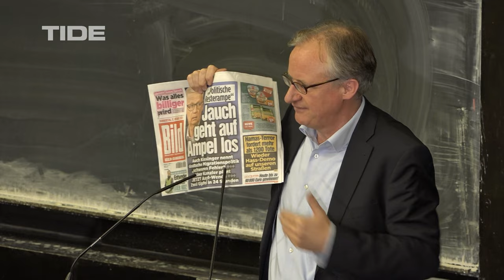Albrecht von Lucke: Politischer Boulevard, soziale Medien und Rechtspopulismus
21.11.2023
Wie der politische Boulevard und die sozialen Medien den Rechtspopulismus salonfähig machen

Albrecht von Lucke, Publizist, Redakteur der Blätter für deutsche und internationale Politik

Moderation: Paul Meerkamp, freier Politik- und Datenjournalist
"Sagen, was ist" Spiegel-Gründer Rudolf Augstein (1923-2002), sein Beitrag zum modernen Journalismus und dessen Zukunft. Rudolf Augstein, Journalist, Verleger und Publizist, Gründer des Nachrichtenmagazins "Der Spiegel", Zeuge und Mitgestalter deutscher Geschichte, Ehrenbürger Hamburgs und Ehrensenator der Universität Hamburg (seit 1988) – am 5. November 2023 wäre er 100 Jahre alt geworden. "Sagen, was ist" lautete eines der Leitmotive seiner journalistischen und verlegerischen Arbeit. Kann dieser Imperativ, der sich heute wie ein Aufruf zu konsequenter Sachlichkeit liest, auch mit politischem und gesellschaftlichem Engagement in Einklang gebracht werden? Die Gäste dieser Ringvorlesung, prominente Journalist:innen und Wissenschaftler:innen, erinnern an das Lebenswerk von Rudolf Augstein. Und sie übertragen sein Journalismus-Konzept auf die Herausforderungen von heute und morgen: Wie müssen Medien und Berichterstattung beschaffen sein, damit sie die freie Gesellschaft bewahren helfen? Jede einzelne dieser dreizehn "Augstein Lectures" wird moderiert von Absolvent:innen des Master-Studiengangs Journalistik und Kommunikationswissenschaft an der Universität Hamburg. Die Ringvorlesung wird von Prof. Dr. Volker Lilienthal geleitet. Sie findet in Kooperation mit der Rudolf Augstein Stiftung statt.